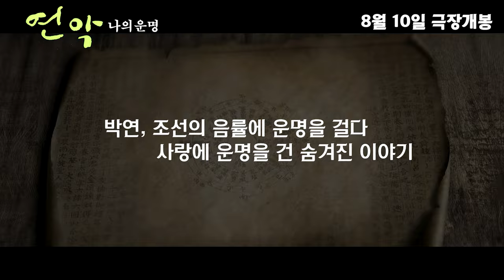드라마 사극 [연악 나의 운명] 조선인 천만명이 존경하고, 세종대왕이 존경한 인물, 나라의 기준을 세운 인물. 8월의 감동과 힐링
연악: 나의 운명

조선인(한국인) 1천만만명이 존경하고, 세종대왕이 존경한 인물 난계 박연, 한국의 3대악성.
세종과 함께한 또 한 명의 천재!
조선의 소리에 운명을 건 ‘박연’의 숨겨진 이야기!
8월 10일 개봉 확정
역사상 가장 위대한 왕 세종 곁에서 소리의 기준을 세운 또 한 명의 천재 ‘박연’의 숨겨진 이야기를 담은 영화
 [감독: 박한열 | 출연: 정욱, 송민경, 손건우, 박근수 | 제작: ㈜도화원엔터테인먼트 | 배급: ㈜시네마뉴원 | 개봉: 8월 10일]
조선 초기, 세종과 함께 조화로운 소리에 운명을 건 음악가 ‘박연’의 삶과 사랑을 담은 영화 연악: 나의 운명이 8월 10일 개봉을 확정하며 메인 포스터를 공개했다. [연악: 나의 운명]은 조선 초기, 대왕 세종의 어명을 받고 조선 음률의 기준을 다시 세우기 위해 운명을 걸었던 천재 음악가 난계 ‘박연’의 생애와 사랑을 다룬 사극 영화.

난계 ‘박연’은 역사상 가장 위대한 왕 세종과 함께 조선 고유의 음률을 정립하고 국악의 기틀을 다진 인물로, 음률의 기준이 되는 12율관과 악보 정간보를 제작하는 등 국악의 발전에 크게 기여를 하여 고구려의 왕산악, 가야의 우륵을 뒤이어 우리나라 3대 악성으로 손꼽히는 음악가다. 영화 연악: 나의 운명은 조선의 천재 음악가 ‘박연’이라는 인물에 상상력을 가미한 팩션 사극 영화이다. 박한열 감독은 “세종대왕 곁에서 그 누구보다 대단한 열정과 민족성을 가졌던 음악가 ‘박연’이라는 인물 자체가 영화의 관람 포인트”라고 밝혔다.[ 연악: 나의 운명]은 널리 알려지지 않은 ‘박연’의 업적, 그리고 수많은 갈등 속에서도 꽃 피운 그의 사랑과 운명에 대한 이야기를 통해 관객에게 따뜻한 감동을 전할 예정이다.

영화의 연출 및 각본을 맡은 박한열 감독은 10여 년 전부터 조선왕조실록을 비롯한 역사서와 국악 이론, 논문 등을 공부하며 [연악: 나의 운명]을 연출하기 위해 준비했다고 밝혔다. 실제로 박한열 감독은 약 3년 이상의 시간을 투자하여 직접 12율관의 이론과 길이를 복원하였다. 연악: 나의 운명에서만 볼 수 있는 완성도 높은 역사 고증과 박한열 감독이 가진 작품에 대한 깊은 애정은 예비 관객들의 기대감을 한껏 높이고 있다.

탄탄한 역사 고증에 더불어, 주인공 ‘박연’ 역을 연기한 배우 정욱과 ‘백아’ 역의 배우 송민경의 아름다운 사랑 이야기가 영화의 재미를 풍성하게 장식할 예정이다. 배우 정욱은 2006년 시청률 25.6%에 빛나는 화제작 [연개소문]부터 [슈룹], [달이 뜨는 강] 등의 사극에서 열연한 베테랑 배우로, 영화 속에서 뜨거운 열정으로 조선의 소리를 바로 세우려는 음악가 ‘박연’ 역을 완벽하게 소화해 낸 것으로 알려졌다. 배우 송민경은 출중한 연기력과 노래 실력을 겸비한 만능 엔터테이너로서, 최근 유튜브 개인 채널 ‘송민경 sugar girl’과 BBS 라디오 ‘송민경의 아무튼 트로트’ 등 활발한 활동을 이어오고 있다. 그녀는 올해 6월 개봉한 영화 '나비효과'에서 톱스타 역을 맡아 걸크러시 매력을 뽐냈으나, 이번 작품을 통해 단아한 모습의 가야금 명인 ‘백아’ 역을 맡아 완벽한 연기 변신을 예고했다.

이번에 공개된 메인 포스터는 ‘박연’과 ‘백아’가 따뜻한 눈빛으로 서로를 마주 보며 서 있는 모습을 통해 조화로운 음률을 바로 세우기 위해 노력하는 ‘박연’과 그를 연모하는 ‘백아’의 이야기가 앞으로 어떻게 이어질지 궁금증 자극한다. 더불어 “박연, 조선의 음률에 운명을 걸다”라는 카피는 천재적인 음악적 재능을 가진 음악가 ‘박연’의 생애와 그의 숨겨진 이야기에 대한 호기심을 자극한다.

세종과 함께 조선의 소리를 바로 세우고자 했던 음악가, 난계 ‘박연’의 삶을 담은 영화 "연악: 나의 운명"은 오는 8월 10일 개봉하여 관객과 만날 예정이다.